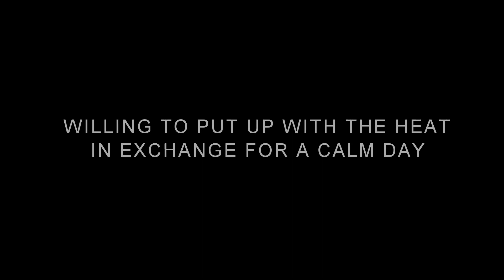FISHING REPORT 7/20/2018